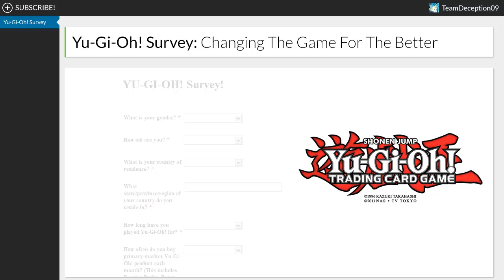Yu-Gi-Oh! Survey: Changing The Game For The Better!!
Also if you'd like to help me improve, go here and let me know how I can improve